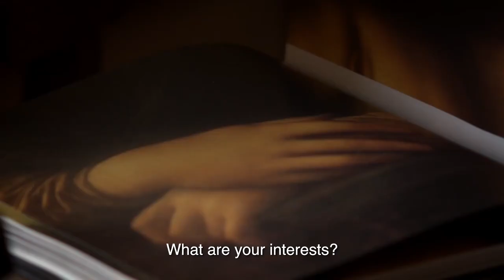Being Leonardo Da Vinci Official Trailer (2019)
It has been 500 years since the death of Leonardo da Vinci. In "Being Leonardo da Vinci," Finazzer Flory gives viewers a captivating, unforgettable look into what makes and shapes the mind of a legend.

Director: Massimiliano Finazzer Flory
Writer: Massimiliano Finazzer Flory
Stars: Jacopo Rampini, Massimiliano Finazzer Flory, Gianni Quillico